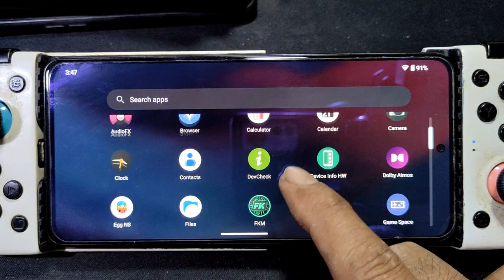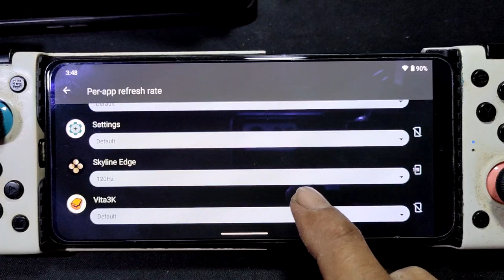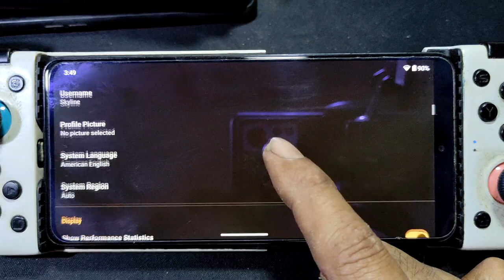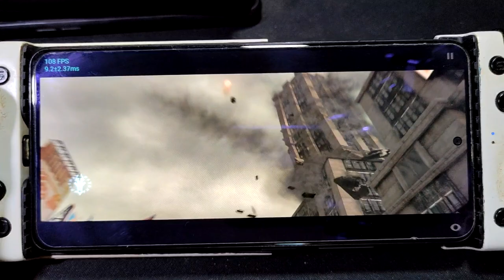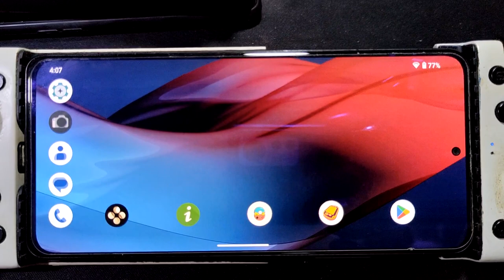DARKSIDERS WARMASTER using SKYLINE edge v52 on ANDROID | SD 870 Poco F3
Device info = Poco F3 = SD 870 = 8/256 gb
rom = crdroid 9.2 android 13
gpu oc = 683mhz